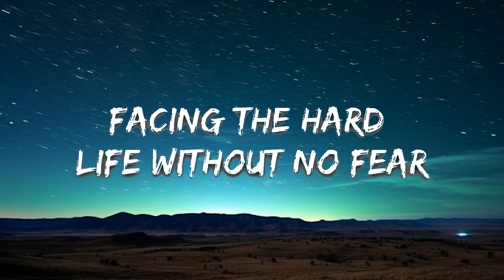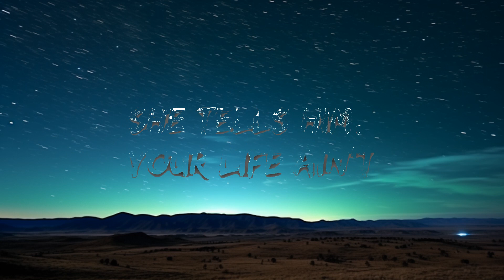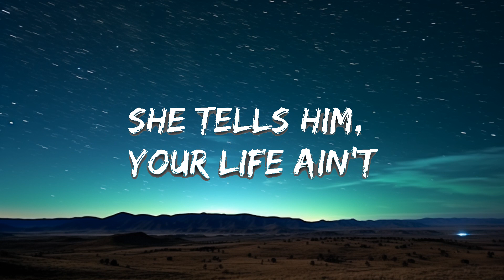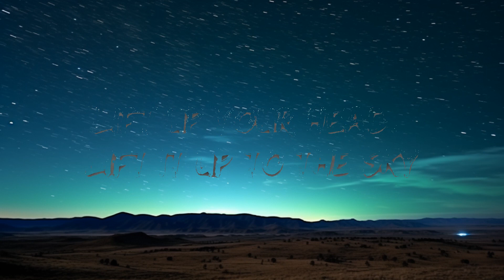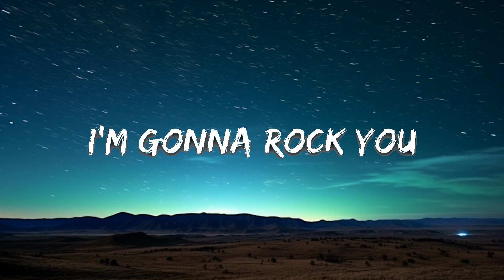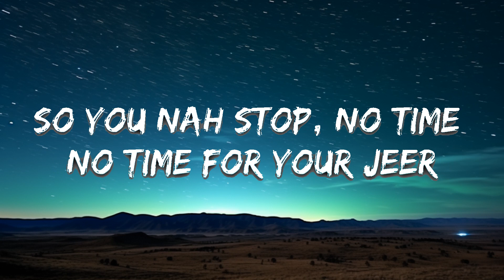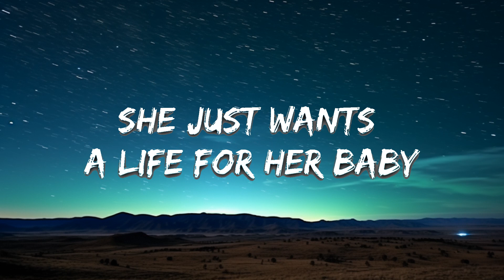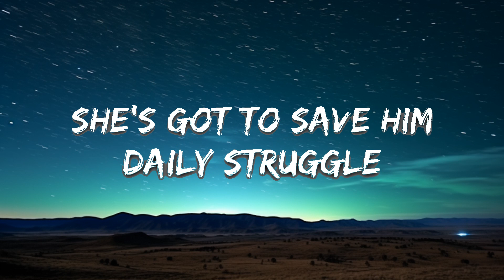Clean Bandit - Rockabye (Lyrics) feat. Sean Paul & Anne-Marie |25min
[Sean Paul:]
Foundation
A special bond of creation,
Ha

[Sean Paul:]
Daily struggle

[Anne-Marie:]
Rockabye, no

Rockabye-rocka-rocka-rocka-bye
(Rockabye, yeah, oh, oh)
Rockabye-rocka-rocka-rocka-bye

Rockabye